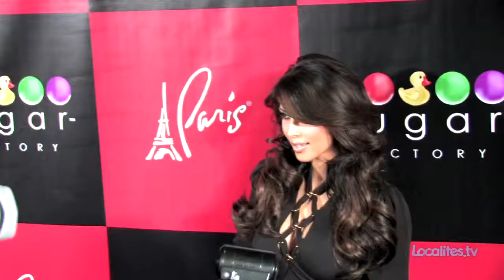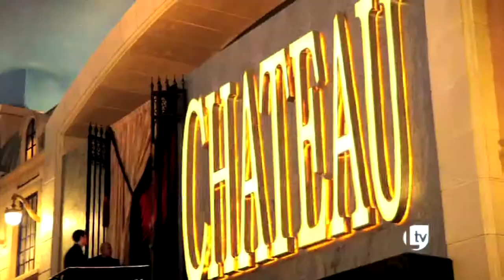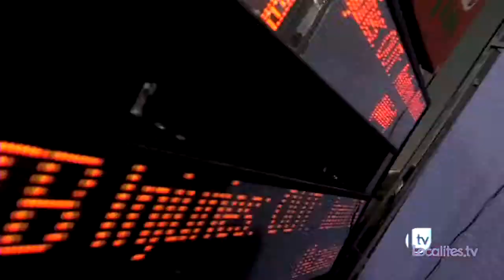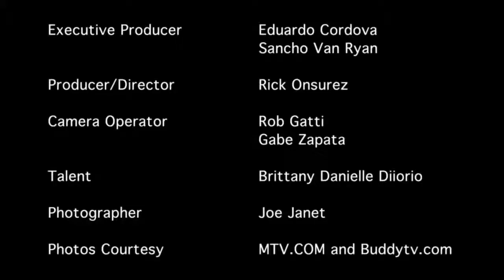Localites.TV Weekly Wrap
Welcome to the first Weekly Wrap up by Localites.TV   This week have have Spring Break, Chateau,Tiesto at the Joint, Celine Dion's return, Real World Las Vegas kickoff & the Nightclub and Bar Convention.